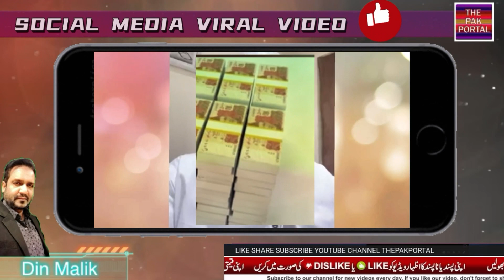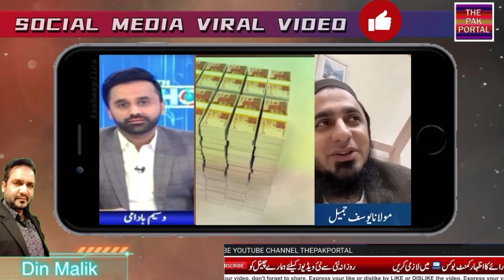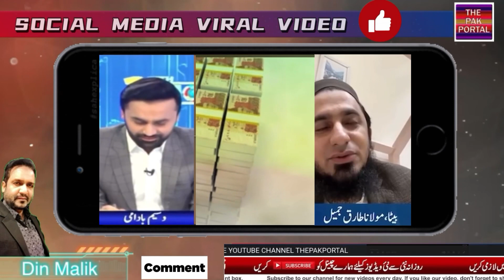Huge amount recovered in Maulana Tariq Jameel’s accounts | True or False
FIA frozen the bank account of Molana Tarique Jameel is a fake news @ThePakPortal

Our channel is all about Hong Kong, China news, Latest Social media Trends and latest Pakistani politics news, Social Issues of Pakistan, Society Problems, Motivational Stories, Trending and viral issues and Updated Political Situation of Pakistan.

We also cover lots of international news, cool stuff, viral and hot news in social media and also add some necessary analysis if require.